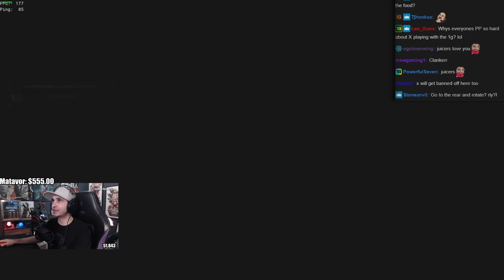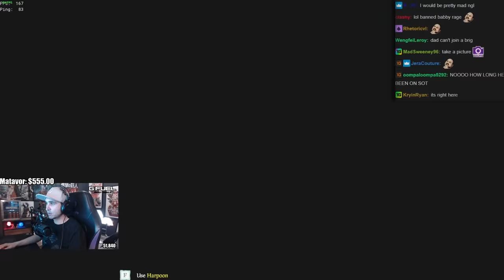Summit1g Accidentally STEALS 3 Athena Chests in 10 MINUTES! | Sea of Thieves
Summit is blown away after sinking a ship and accidentally finds 3 Athena chests from the gilded Athena quest!

In this video you can find, summit1g sea of thieves, summit1g funny moments, summit1g athena steal, summit1g heist, summit sea of thieves, sea of thieves season 2, summit1g reacts, and much more!